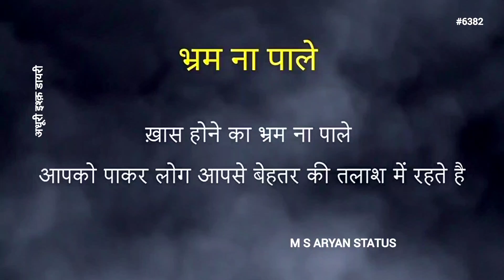भ्रम ना पालो || 😏Reality of Life💔 || @MSAryanStatus #6382